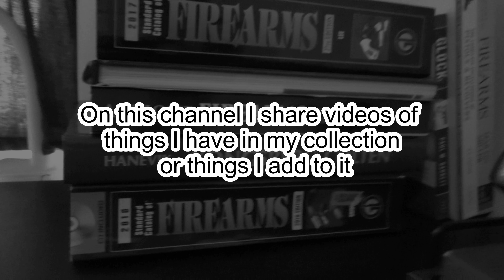Welcome to AntiqueViking!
I collect antique handguns and you should follow me for awesome things to look at ;)

Artist: Lyfo
Track: High
Release date: 04 March 2017